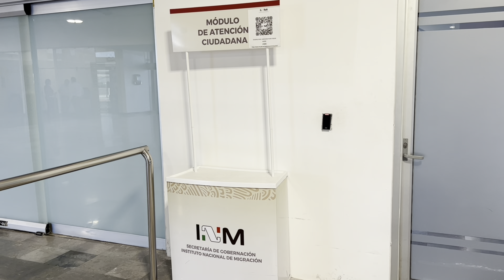My Attempts to Get a Tourist Visa are Denied 🇲🇽 |S1-E37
￼I attempt to get a tourist visa, so that the Call 2 Ride solo adventure motorbiking trip from Canada to a Ushuaia Argentina can continue.

I am denied the tourist visa at the La Paz international airport.
The immigration office in La Paz is closed for the weekend.

￼So to go to the immigration office at ￼ the international airport near Cabo San Lucas Mexico. Ultimately, I am denied a tourist visa, known as an FMM. ￼ I must return to Tijuana, one way or another for the journey to continue. ￼

I end up staying at a golf resort￼ a my back is too sore to return to La Paz today.